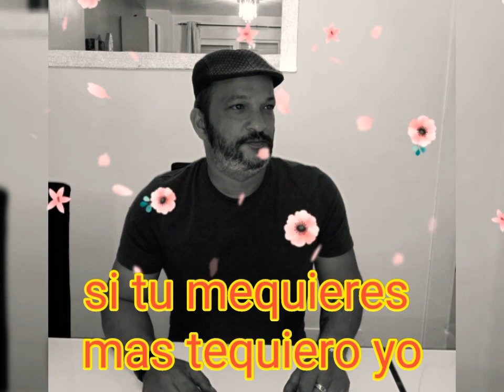primos hermanos si tu mequieres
nono delos primos hermanos